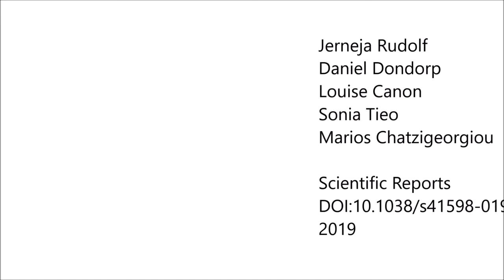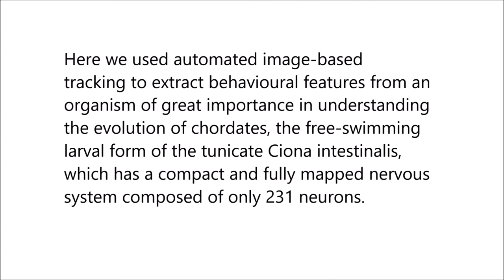Automated behavioural analysis reveals the basic behavioural repertoire of the urochordate Ciona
Automated behavioural analysis reveals the basic behavioural repertoire of the urochordate Ciona intestinalis. Jerneja Rudolf et al (2019), Scientific Reports

Quantitative analysis of animal behaviour in model organisms is becoming an increasingly essential approach for tackling the great challenge of understanding how activity in the brain gives rise to behaviour.

Here we used automated image-based tracking to extract behavioural features from an organism of great importance in understanding the evolution of chordates, the free-swimming larval form of the tunicate Ciona intestinalis, which has a compact and fully mapped nervous system composed of only 231 neurons.

We analysed hundreds of videos of larvae and we extracted basic geometric and physical descriptors of larval behaviour. Importantly, we used machine learning methods to create an objective ontology of behaviours for C. intestinalis larvae.

We identified eleven behavioural modes using agglomerative clustering. Using our pipeline for quantitative behavioural analysis, we demonstrate that C. intestinalis larvae exhibit sensory arousal and thigmotaxis. Notably, the anxiotropic drug modafinil modulates thigmotactic behaviour.

Furthermore, we tested the robustness of the larval behavioural repertoire by comparing different rearing conditions, ages and group sizes. This study shows that C. intestinalis larval behaviour can be broken down to a set of stereotyped behaviours that are used to different extents in a context-dependent manner.